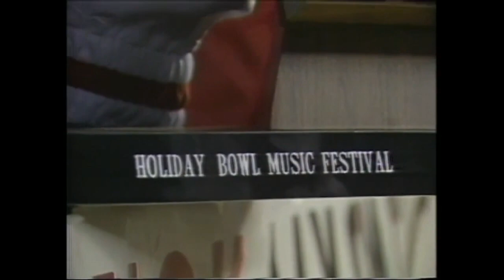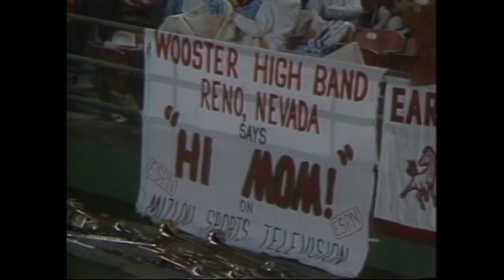NCAAF 1983 Holiday Bowl - BYU vs Missouri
Dec. 23, 1983.  BYU QB, Steve Young, achieved a rare feat in college football: one touchdown pass, one touchdown run, and one touchdown reception all in a single game.